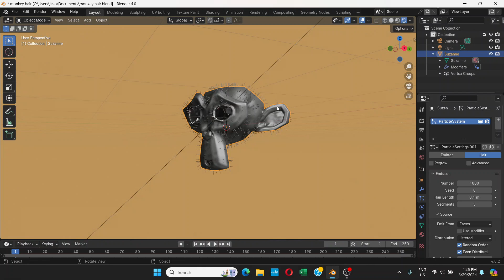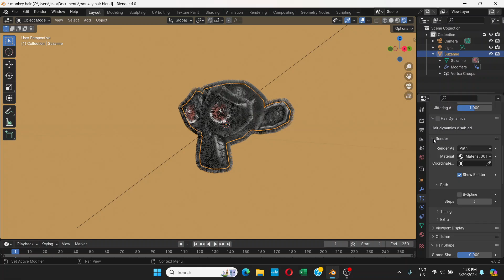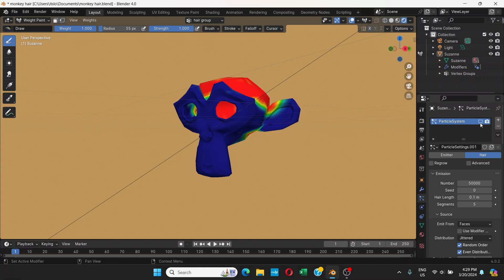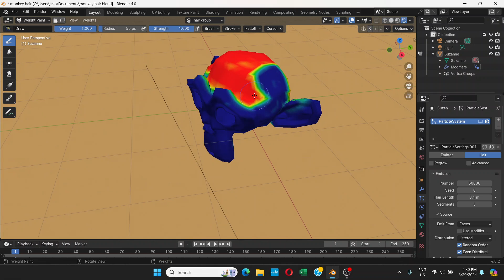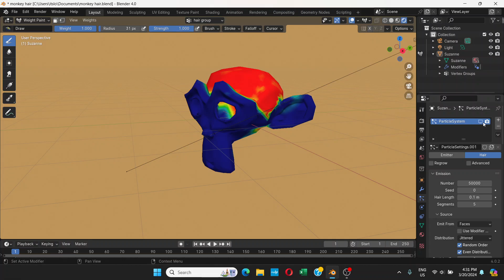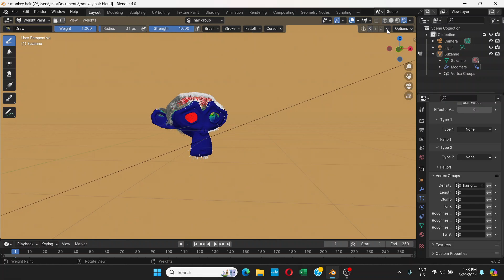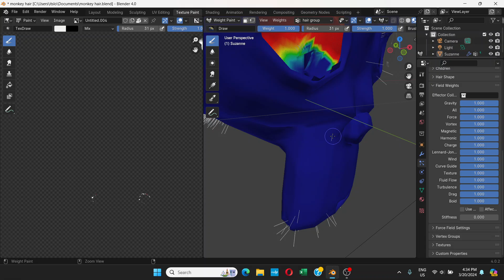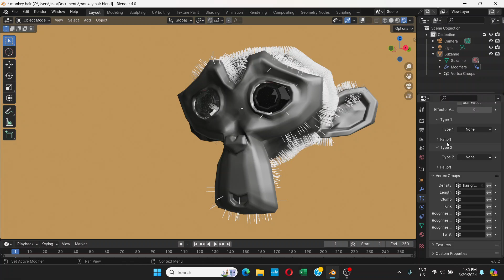Blender Tutorial: How to use Weight Paint on Hair Particles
Here's how you can use weight paint with the hair particle to make a certain part of an object have hair while avoiding other parts.